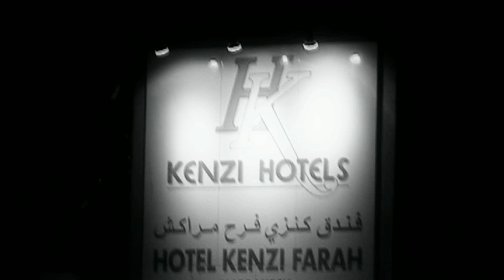Tour Deserto e Kasbah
Tour Deserto e Kasbah viaggio in 4x4 Marrakech con la guida Hassane Quarovach. Produzione paolo apa